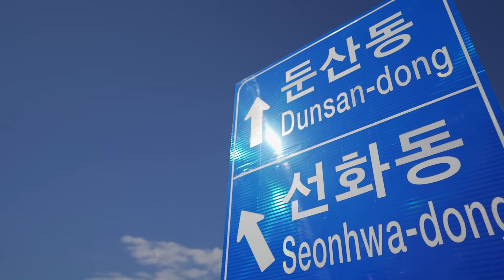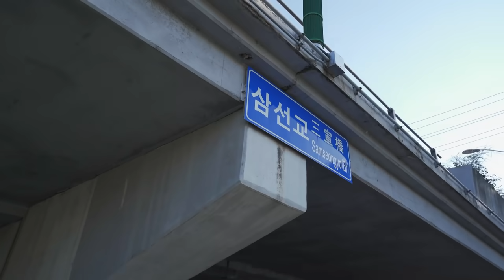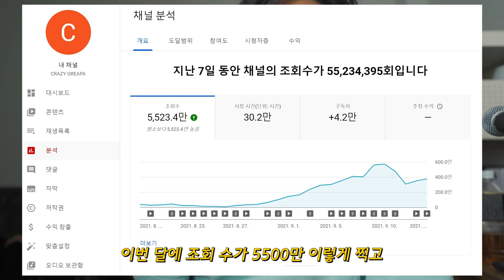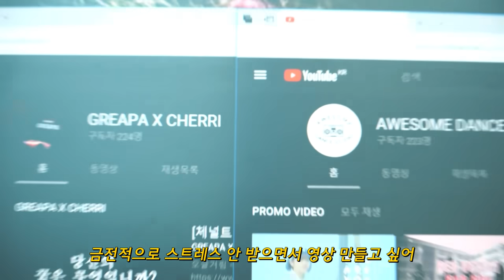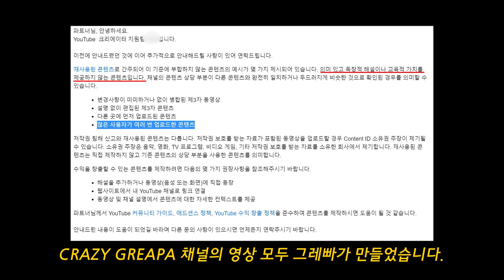반페Me코인 수익공개 합니다.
수익창출 승인 나면 후원 계좌 닫겠습니다.

후원계좌:
신한은행 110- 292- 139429 (임준영)